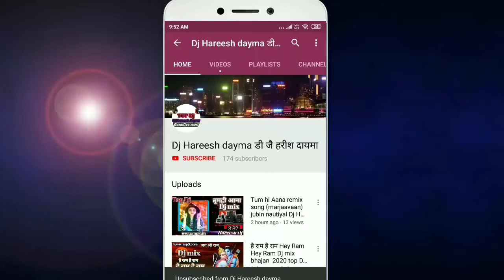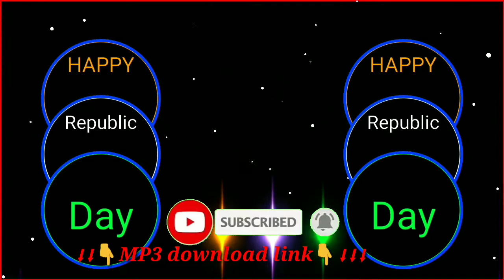Vande Mataram Maa Tujhe Salaam ( वन्दे मातरम मां तुमुझे सलाम)remix song Dj Hareesh Dayma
Vande Mataram Maa Tujhe Salaam
                                    ( वन्दे मातरम मां तुमुझे सलाम)
Happy Republic Day
Vande Mataram

Ganatantra Divas special dj song

26 January special dj song

remix song
Dj Harish Dayma download for music

Dj mix
Dj Harish Dayma (दायमा)
                           mp3.Dj song
Khatarnak bass

                        remix song
    mixing master Harish dimer
                        Mp3.com
Dj Harish dayma
Tiktok dj shaadi season special dj song
Shaadi dance party dance

【⬇】【⬇】Mp3 downlod link 【⬇】【⬇】

【⬇】【⬇】Facebook follow 【⬇】【⬇】

【⬇】【⬇】Instagram follow 【⬇】【⬇】

【⬇】【⬇】Twitter follow 【⬇】【⬇】